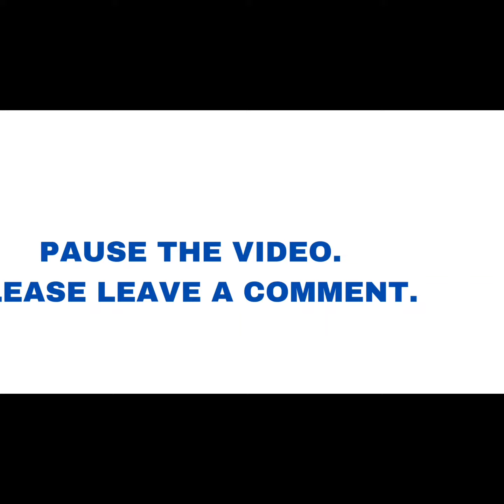DC Build-A Wave 10 Titans Arsenal 7-Inch Scale Action Figure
The incredibly detailed DC Build-A Wave 10 Titans Arsenal 7-Inch Scale Action Figure brings the skilled bowman to center stage. Arsenal is designed with up to 22 points of articulation for a full range of posing and play. He comes with a longbow, quiver of arrows, and a display base. Also included is a collectible card with character artwork on the front and a biography on the back. Arsenal contains a Build-A figure piece. Collect them all (sold separately) to build Beast Boy! Ages 12 and up.

Adopted by a Navajo shaman named Brave Bow, orphan Roy Harper spent his early teens learning survival skills and becoming a crack archer. He learned so quickly, he eventually earned the nickname "Speedy." Making his way to Seattle, Roy served as costumed sidekick and mechanical engineer to millionaire Oliver Queen, the Green Arrow. In addition to battling alongside the Emerald Archer, Roy was a founding member of the Teen Titans.